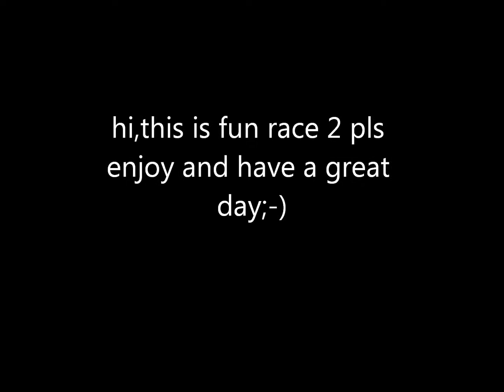fun race 2.wmv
hi,just a fun race with a few of my friends pls enjoy and you all have a great day;-)